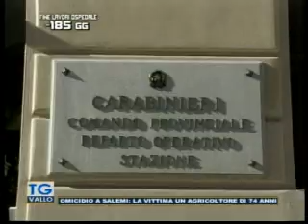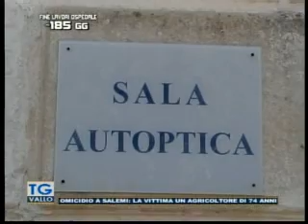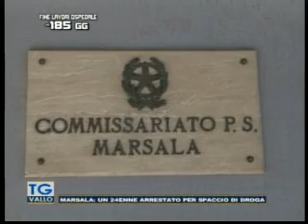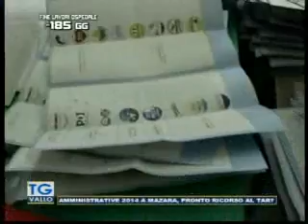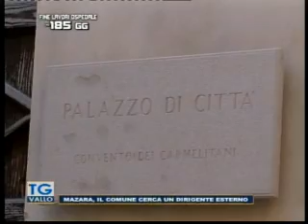TgVallo Mazara 30 06 2014